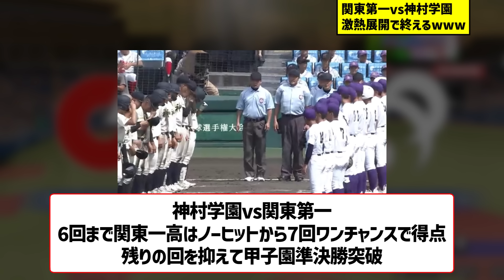[高校野球】関東第一vs神村学園、激熱展開で終えるwww